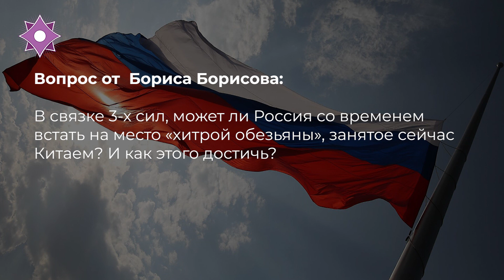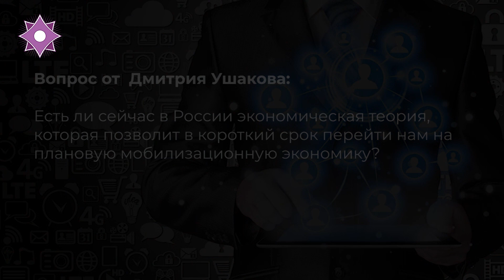Об обеспечении рубля. О мобилизационной экономике. О криптовалюте.